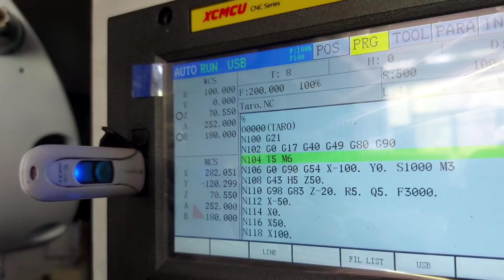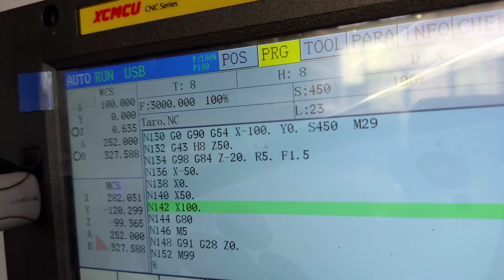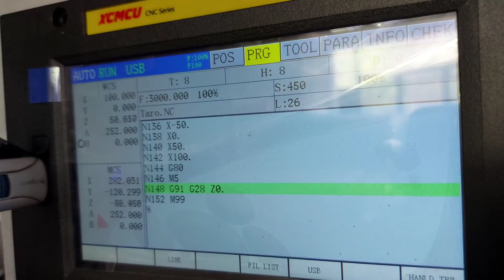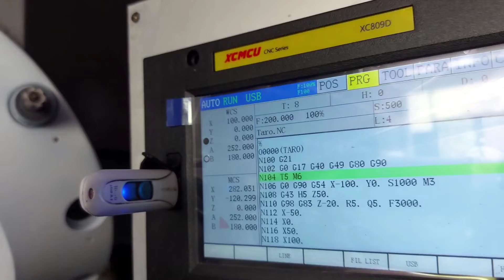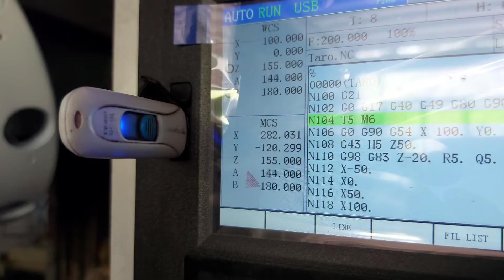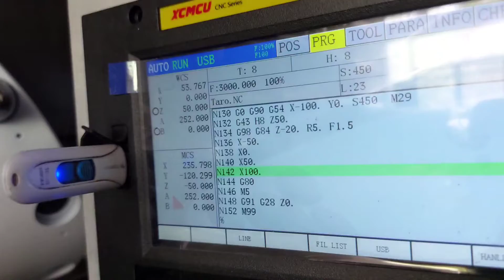XC809 ATC Tap Drill